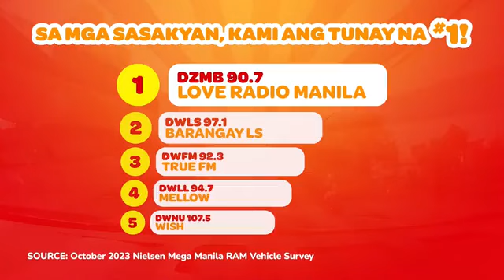Dear Nicole and Chris | 🌼🌼 Episode December 27, 2023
Makitawa sa relatable chikahan ng Tambalang Nicole Hyala at Chris Tsuper.
All credits to DJ Nicole Hyala, DJ Chris Tsuper and 90.7 Love Radio.
Recording is with Tambalang Balasubas at Balahura Nicole Hyala at Chris Tsuper.